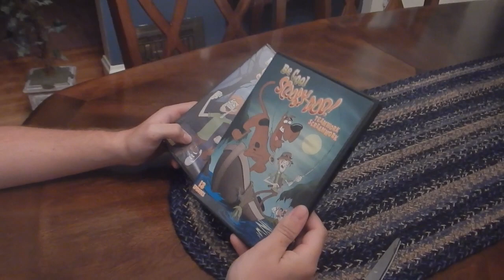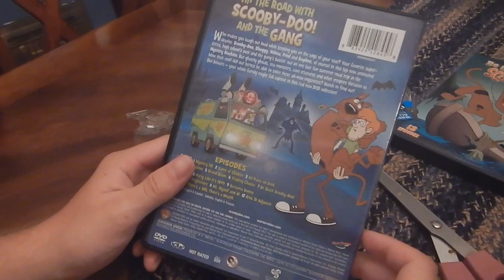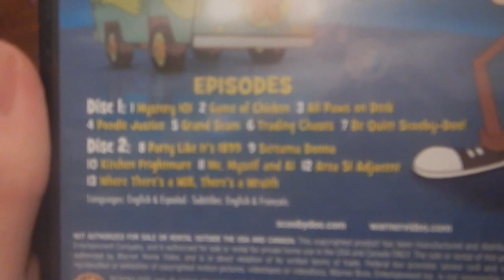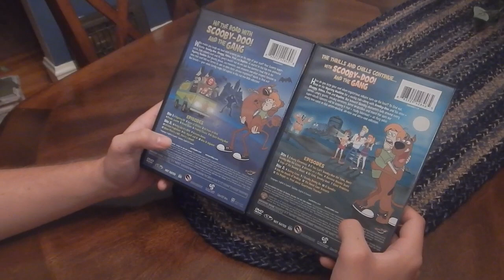Unboxing Be Cool Scooby- Doo! Season 1 Dvd.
Zoinks like sick man